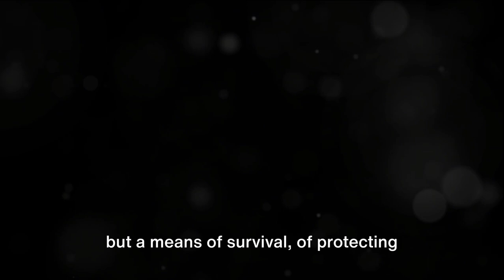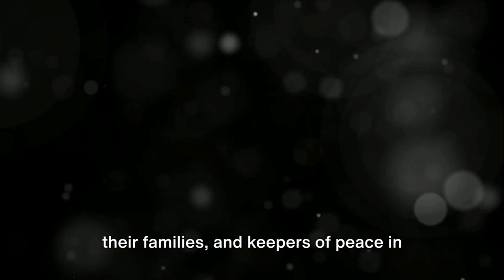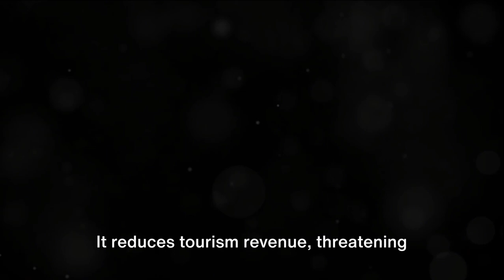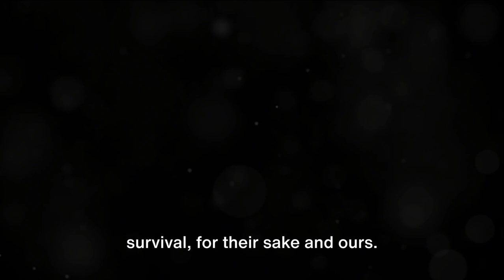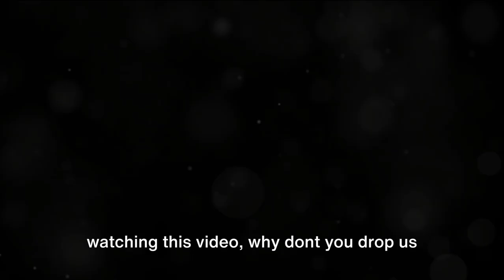Gorillas Unleashed: A Journey Into Their Wild World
Explore the Captivating World of Gorillas in Their Natural Habitat

Prepare to be captivated by the awe-inspiring world of gorillas as we delve deep into their natural habitat. In this riveting video, join us on an adventure that will take you up close and personal with these majestic creatures.

With stunning footage and expert insights, we will uncover the secrets of gorilla behavior, social structures, and survival techniques. Discover the remarkable similarities between gorillas and humans, and gain a newfound appreciation and respect for their intelligence and emotional depth.

Let Sonnies Mysterious & Strange Fatcs guide you through the lush landscapes of gorilla habitats, immersing you in their daily lives and bringing you face-to-face with these incredible animals. From heartwarming family moments to exhilarating displays of strength, you'll witness it all.

So join us on this educational and entertaining journey as we shed light on the challenges gorillas face in the wild and the conservation efforts in place to protect their species. Together, let's foster a deeper understanding and love for these endangered creatures.

Don't miss out on this extraordinary exploration into the world of gorillas.